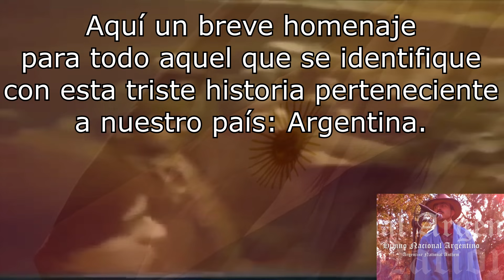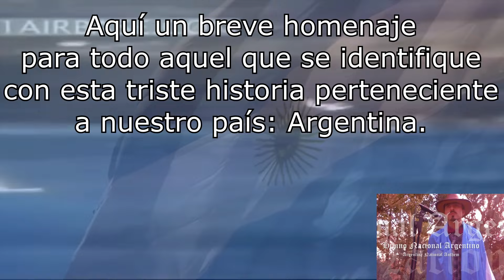HOMENAJE ISLAS MALVINAS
Aquí les comparto un homenaje a todo aquel que se sienta identificado con la Guerra de Malvinas del año 1982 entre Argentina e Inglaterra, por la soberanía de las Islas Malvinas. Las imágenes y videos recopilados son todos reales, con nuestro Himno Nacional Argentino cantado por mí. Si te gustó el video, compartilo con tus familiares y amigos. Muchas gracias!

La Guerra de las Malvinas o Conflicto del Atlántico sur (en inglés: Falklands War) fue una guerra no declarada oficialmente entre Argentina y el Reino Unido de diez semanas de duración en el año 1982, por la cual se disputó la soberanía de las Islas Malvinas, Georgias del Sur y Sandwich del Sur, ubicadas en el Atlántico Sur.
El conflicto comenzó el 2 de abril, cuando tropas argentinas mandadas por la Junta Militar desembarcaron en las Islas Malvinas (conocido como Operación Rosario), seguido de la invasión de Georgia del Sur (conocido como Operación Georgias) al día siguiente. El 5 de abril, el gobierno británico envió una enorme fuerza expedicionaria naval para enfrentarse a la Armada y la Fuerza Aérea argentinas antes de realizar un asalto anfibio a las islas. El conflicto duró 74 días y terminó con la rendición argentina el 14 de junio, volviendo las islas al control británico. En total, 649 militares argentinos, 255 militares británicos y tres isleños civiles de las Malvinas murieron durante las hostilidades.

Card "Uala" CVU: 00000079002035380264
Nickname: grawalt22.uala
Or Press "Super Thanks" Button in Youtube!
Thanks!! :)
Para donaciones en agradecimiento a mi trabajo y canal:
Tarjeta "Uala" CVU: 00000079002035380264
Alias: grawalt22.uala
O Pulsa el botón "Super Gracias" aquí en Youtube!
Muchas gracias!! :)